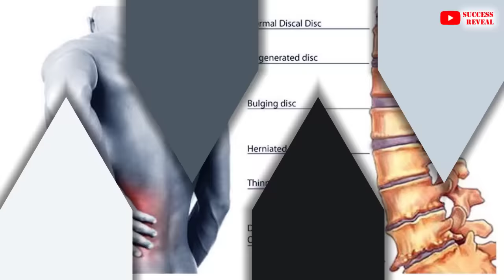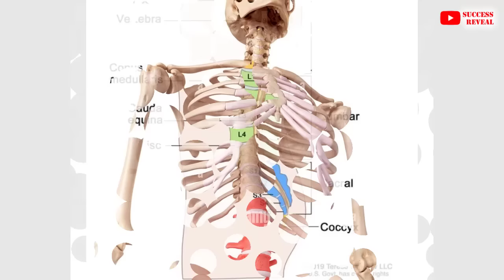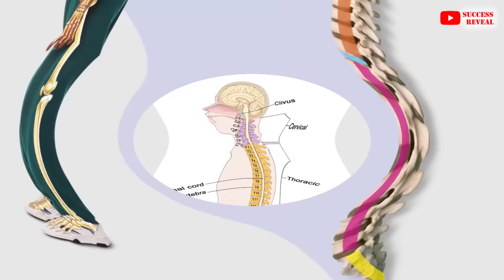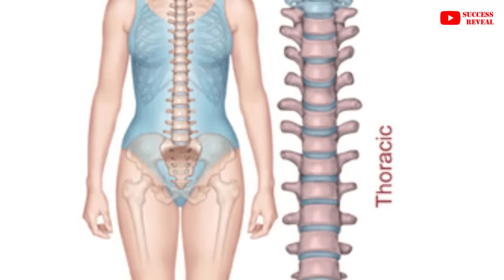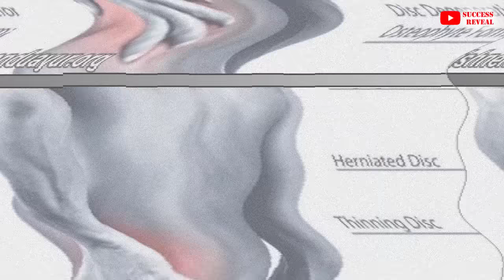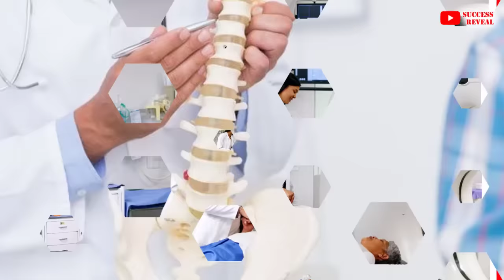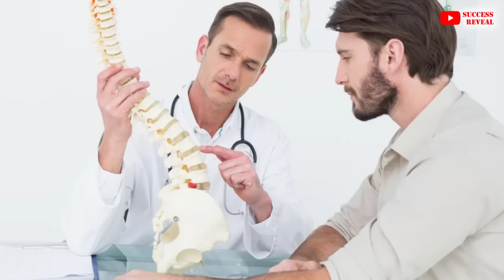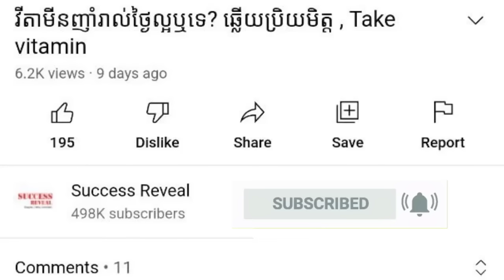ជំងឺកៀបសរសៃឆ្អឹងកងចង្កេះ , lumbar spine disorders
In this video we want to show you about ជំងឺកៀបសរសៃឆ្អឹងកងចង្កេះ , lumbar spine disorders , SUCCESS REVEAL

ជំងឺឌីសឆ្អឹងខ្នងកៀបសរសៃប្រសាទ (Herniated disc) មិនថានរណា មានសុខភាពល្អប៉ុណ្ណាក៏ប្រឈមហានិភ័យ ​ព្រោះមូលហេតុចម្បងនៃឌីសរោគឌីសឆ្អឹងខ្នងលានកៀបសរសៃប្រសាទកើមបណ្តាលមកពីការប្រើការឆ្អឹងខ្នងរហូតដល់ចុះខ្សោយ ​ងើយៗ ឱនៗ លើករបស់ធ្ងន់ៗ  បើកបរជាប់ៗរយ:ពេលយូរច្រើនម៉ោងឬការអង្គុយធ្វើការយូរៗ  ឬបណ្តោយឲ្យមានទម្ងន់ខ្លួនធ្ងន់លើសស្តង់ដារ  កាន់តែធ្វើឲ្យឌីសឆ្អឹងខ្នងចុះខ្សោយ ​និងបង្កហានិភ័យនិងឌីសឆ្អឹងខ្នងកៀបសរសៃប្រសាទបាន។

✡ ABOUT US ✡
.: Why We create SUCCESS REVEAL channel :.
1. To inspire, Motivate, create new entrepreneur
2. Share Business knowledge, Entrepreneurship, Success
3. Free Business Education Online